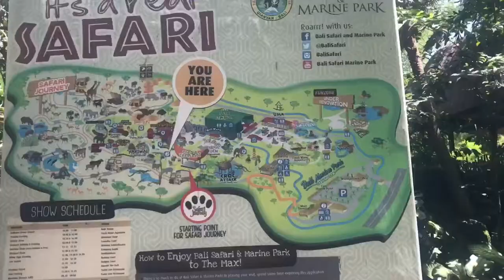Bali, Indonesia | Trailer | life Tv